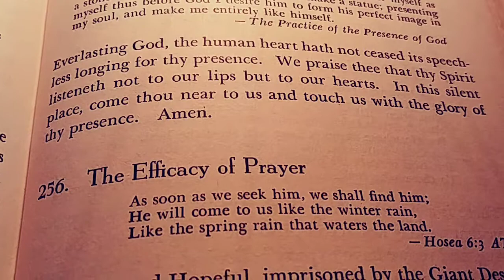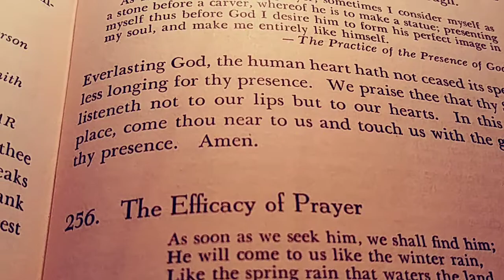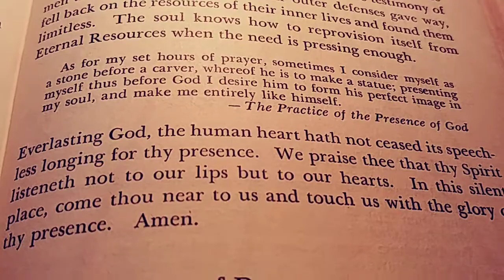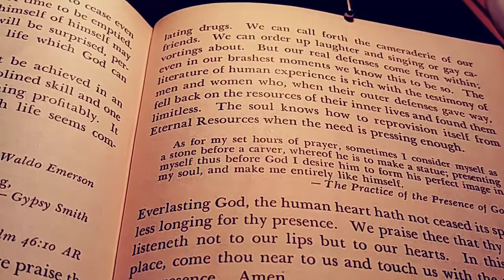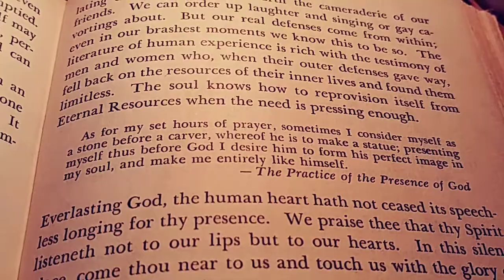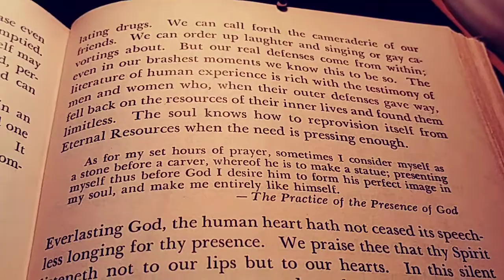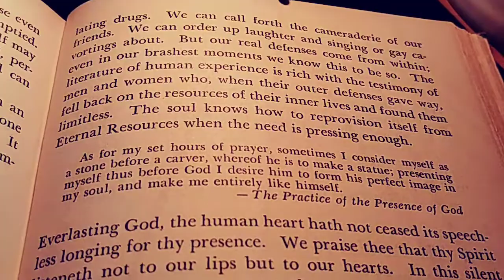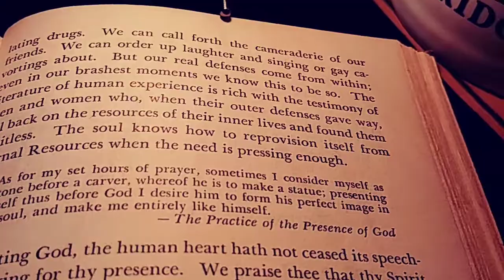Rapture & Military dreams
Some dreams I had that I want to share with you. God bless you all.

This video is Coppa Compliant.

Be ready.